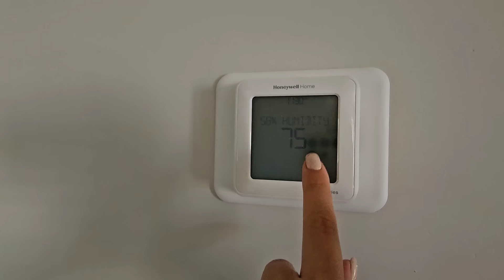Вы это не видели/Что не вошло в наши видео/Обустройство дома и участка/Еда/Дети/Влог/Жизнь в США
То, что не вошло в наши видео. Вы этого не видели
Купили дом в США. Продолжаем обустройство дома, а точнее участка. Последние новости переднего и заднего двора, что нового.

Многодетная семья в Южной Каролине. Купили дом. Обустройство дома, влоги, потерянные посылки. Жизнь в Америке и не только. Рады всем 🥳